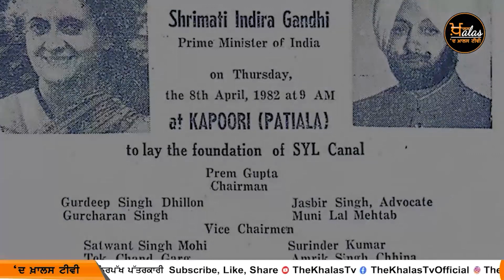Delhi ‘ਚ ਅੱਜ Punjab ਦਾ ਕਿਹੜਾ ਫੈਸਲਾ ਹੋਊਗਾ ! Mann ਤੇ Khattar ਸੱਦੇ | The Khalas tv